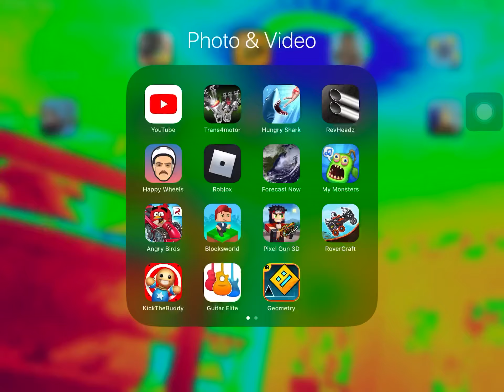The dubstep blender.